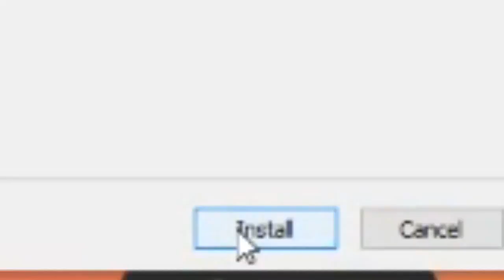Me when discord is down